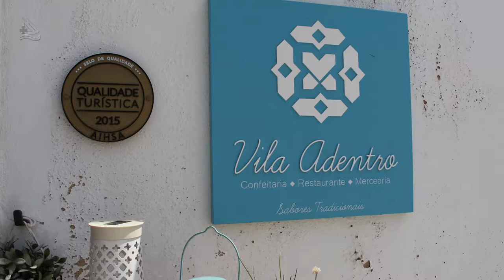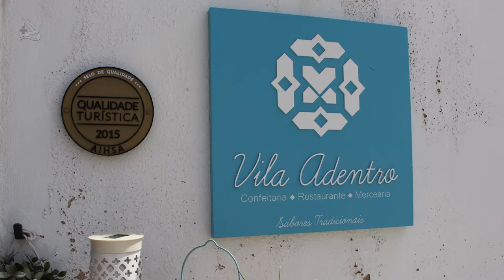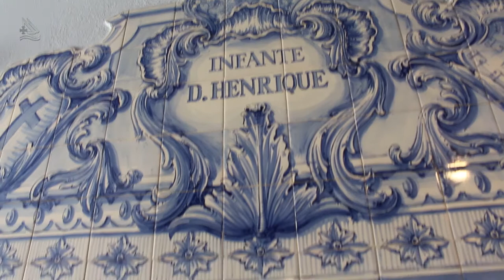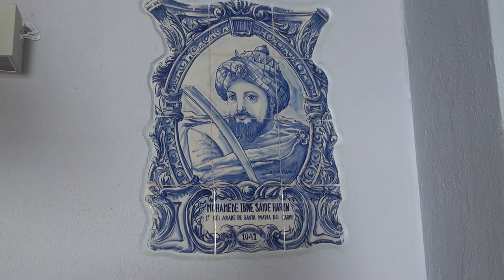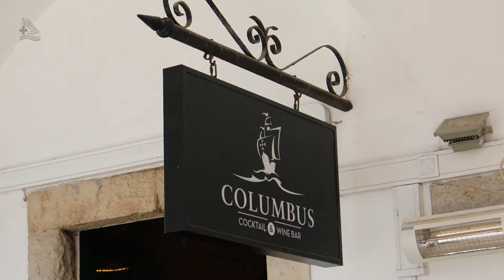Faro no Algarve, Tour Gastronômico 03 (Programa Assim é Portugal Oficial)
Faro no Algarve, Tour Gastronômico 03